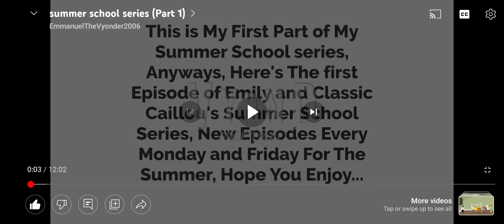My Reaction That I Have Reached 100 Subscribers Today!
Yay! This is the 1st Time that I have reached 100 Subscribers.